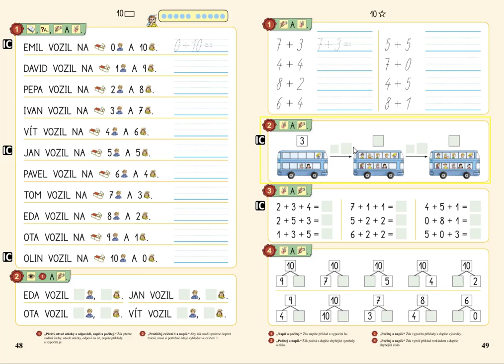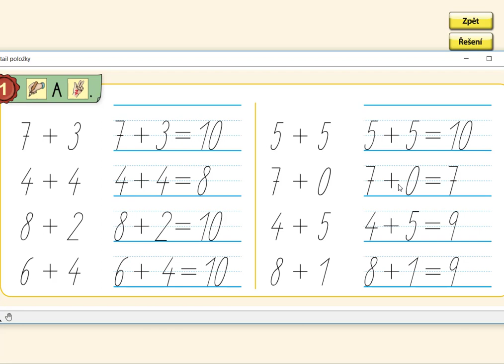Písemné počítání, MATÝSKOVA MATEMATIKA 2. DÍL - POČÍTÁME DO DESETI, str. 49, cv.1